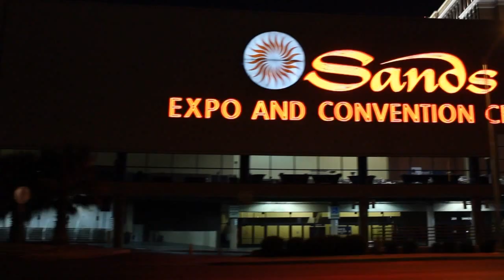Subbu Iyer - HP Discover 2012 - theCUBE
HP Discover 2012 - Subbu Iyer